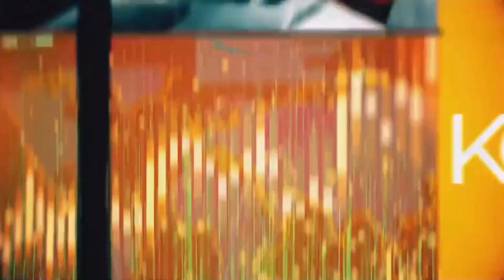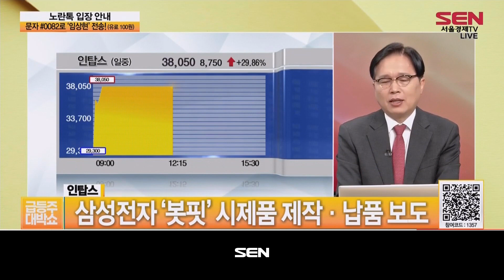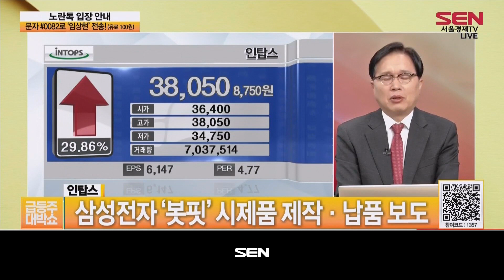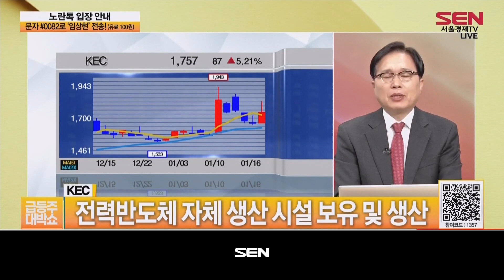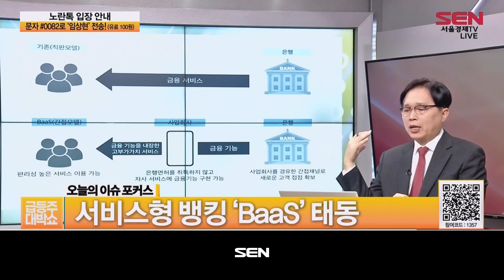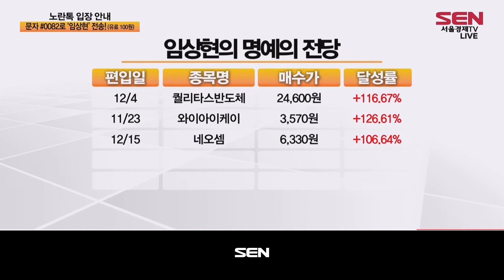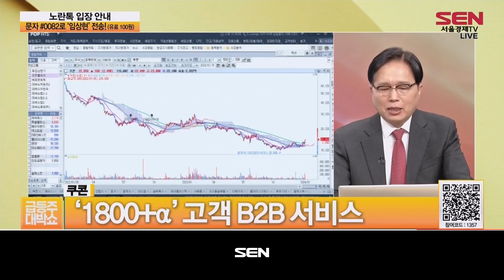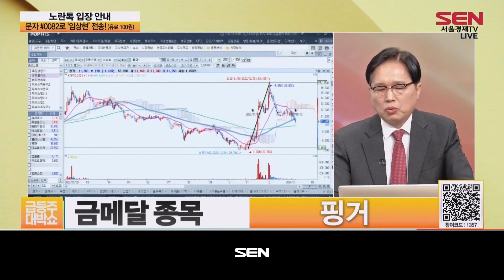급등주 대박쇼_143회_20240116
(출연자: 임상현)

1) 이 시각 시황
-현재 증시 상황은?

2) 오늘의 HOT 상한가!
오늘의 BEST : 인탑스 (049070)
-삼성전자 ‘봇핏’ 시제품 제작·납품 보도
-베어로보틱스의 서빙 로봇 위탁 생산
-삼성전자 스마트폰 협력 업체

3) 오후장 인기주
 오후장 인기주 : 중앙에너비스 (000440)
-홍해 리스크로 인한 석유주 순환매
 오후장 인기주 : KEC (092220)
-차전력반도체 자체 생산 시설 보유 및 생산

4) 오늘의 이슈 포커스
– 마이데이터 & 빅데이터

5) 임펙트 대박쇼
-대박 급등주 A/S : 제우스

동메달 종목 : 쿠콘 (294570)
-비즈니스 데이터 수집…AIP 통해 연결
-빅데이터와 유통 비즈니스
-국내외 주요 ERP 기업 제휴

은메달 종목 : 웹케시 (053580)
-기업의 업무와 금융의 결합 비즈니스
-기업자금관리시스템 독보적인 핀테크
-베어로보틱스 서빙 로봇 독점 공급

금메달 종목 : 핑거 (163730)
-은행의 영업 환경 변화와 트랜드
-국내 최초 스마트뱅킹 서비스 제공
-금융 포털 서비스 제공

"급등주 대박쇼" 방송 시간 : 매주 월-금 오전 12시~오후1시